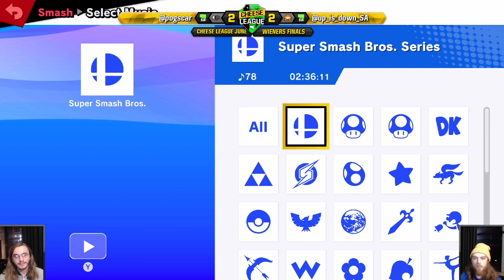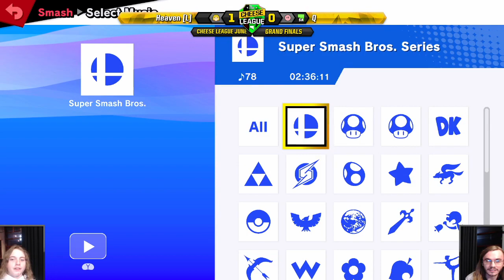The Cheese League Jun'21 - SSBU Full Broadcast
Streamed on 27/06/21 by Taicho from Cheese League May 2021 @ Old UniBar, Level 5 Union House, University of Adelaide.